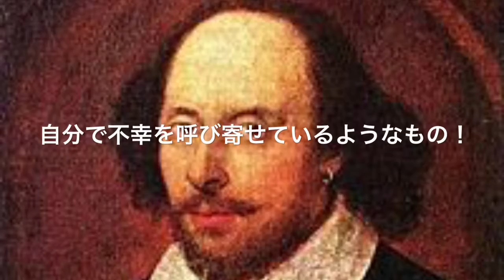ウィリアム・シェークスピア① 1分で一日一言・心に突き刺さる言葉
総合サイトを開設しました！

ヨーロッパ史の英雄に学ぶ
【 ビジネス強運のつかみ方 】
一日一言・心に突き刺さる言葉

ひたすら逃げまくって最後に勝った！
史上最強の強運の持ち主！

『「大愚図皇帝」フリードリヒ3世の生涯』

下記のリンクがそのページです。
goo.gl/DnIXMi